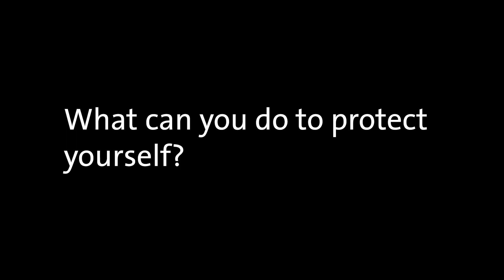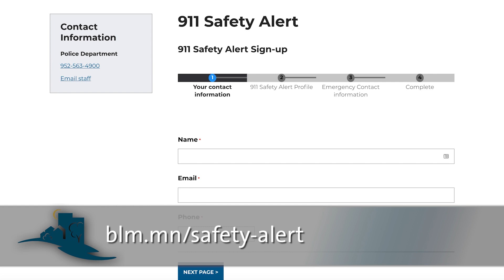Q&A with BPD: Swatting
In this episode of Q&A with BPD, Deputy Chief Jeff Giles explains what swatting is and how you can use a new program offered by Bloomington Police to protect yourself.

911 Safety Alert: blm.mn/safety-alert